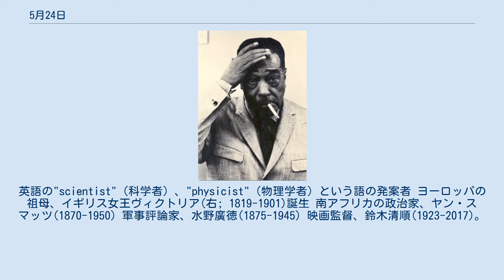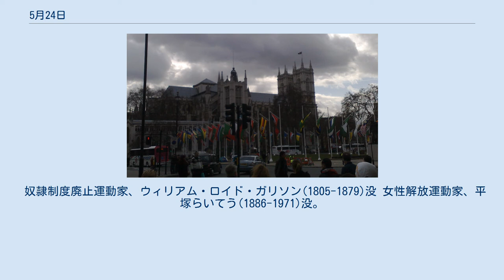5月24日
5月24日（ごがつにじゅうよっか、ごがつにじゅうよんにち）は、グレゴリオ暦で年始から144日目（閏年では145日目）にあたり、年末まではあと221日ある。
 ブルックリン橋開通(1883) JOC総会でモスクワ五輪のボイコットを決定(1980)。
画像の青がボイコット国 マニエリスムの画家ヤコポ・ダ・ポントルモ(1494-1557)誕生。
画像は『十字架降架』(1526-28頃) 科学者ウィリアム・ヒューウェル(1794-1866)。
英語の"scientist"（科学者）、"physicist"（物理学者）という語の発案者 ヨーロッパの祖母、イギリス女王ヴィクトリア(右; 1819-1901)誕生 南アフリカの政治家、ヤン・スマッツ(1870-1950) 軍事評論家、水野廣徳(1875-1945) 映画監督、鈴木清順(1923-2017)。
代表作『殺しの烙印』(1967) シンガーソングライター、ボブ・ディラン(右; 1941-)。
 政治家、小沢一郎(1942-) ニコラウス・コペルニクス(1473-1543)没。
 奴隷制度廃止運動家、ウィリアム・ロイド・ガリソン(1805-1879)没 女性解放運動家、平塚らいてう(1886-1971)没。
 イギリスのコモンウェルス・デー ゴルフ場記念日